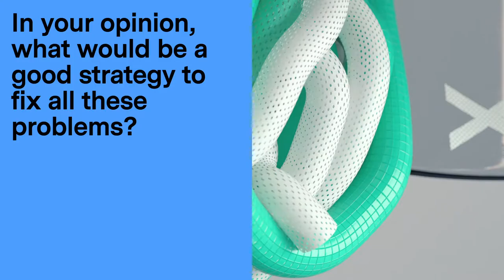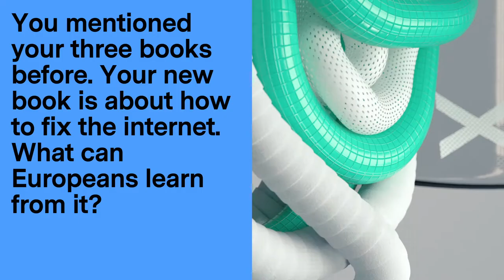NEXT18 | Interview Andrew Keen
NEXT18 keynote speaker Andrew Keen on the main topic 'Digital Fix - Fix Digital' and his work as an author.